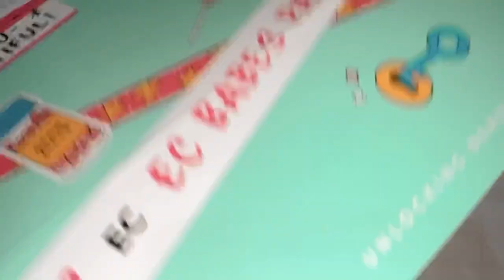CLOTHES HANGER TOUR !!!